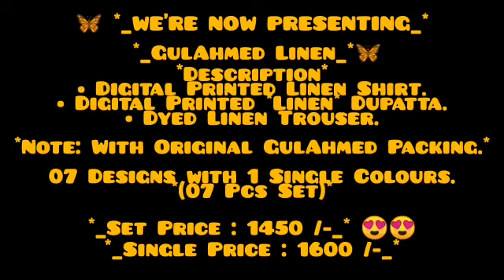🦋 *_WE'RE NOW PRESENTING_* *_GulAhmed Linen_*🦋*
🦋 *_WE'RE NOW PRESENTING_*

 *_GulAhmed Linen_*🦋

*Description*
• Digital Printed Linen Shirt.
• Digital Printed *Linen* Dupatta.
• Dyed Linen Trouser.

*Note: With Original GulAhmed Packing.*

07 Designs with 1 Single Cñ olours.